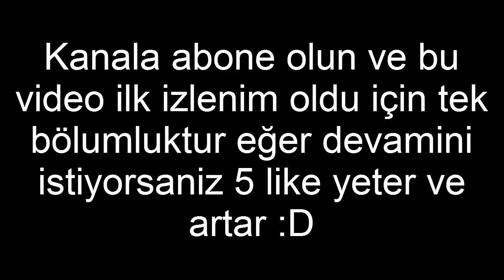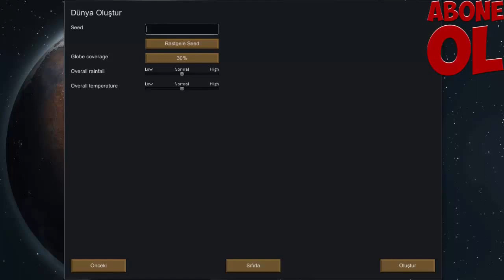Rimword ilk izlenim hemen paket olduk D: